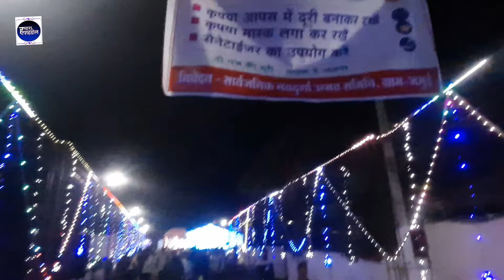Durga Puja 2021 | जमुई/ दरभंगा चौक/ वार्ड नं 03